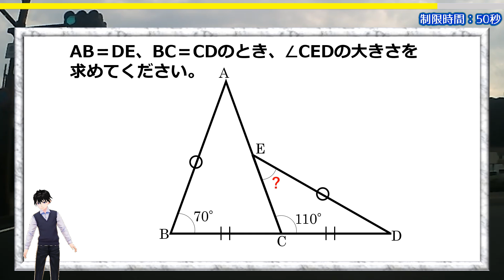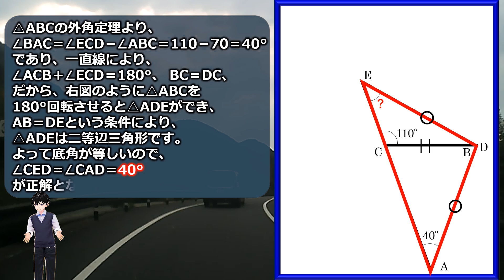【角度問題】ちょっとした発想でサクッと解ける良問！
「AB＝DE、BC＝CDのとき、∠CEDの大きさを求めてください。」

当チャンネルで欠かさず図形問題に挑戦していただいている方は、数秒で解法が見つかると思います。
そういった意味ではありがちな問題ですが、慣れないとかなり難しい問題です。

気づけば、少しの暗算で解けますのでぜひチャレンジしみてください。

【WEBサイト】
ネタファクト

ワールドファンシー